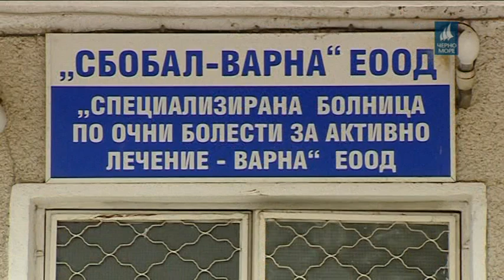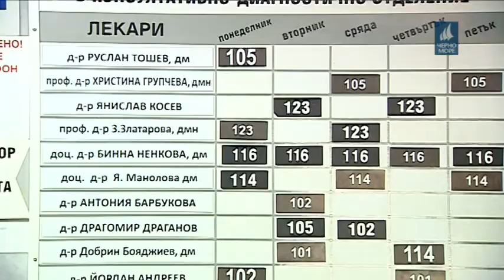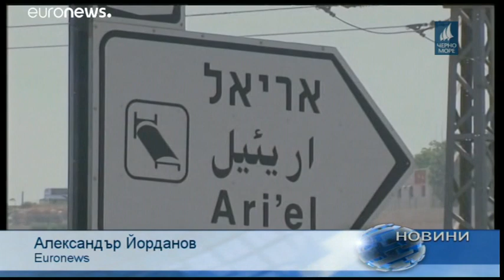ТВ Черно море - Централна информационна емисия новини 07.04.2019 г.